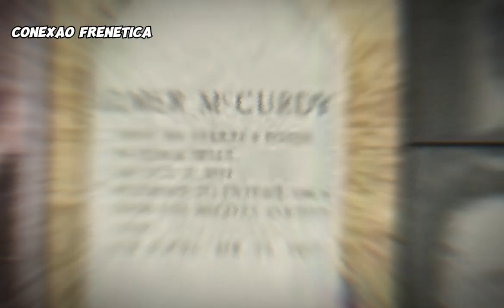O BIZARRO CASO DE ELMER McCurty - O BANDIDO DO VELHO OESTE